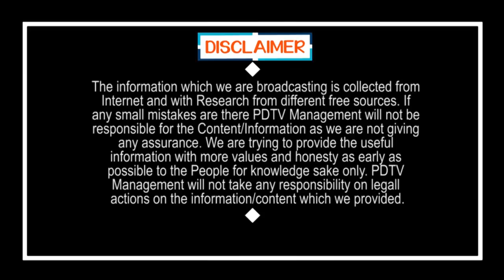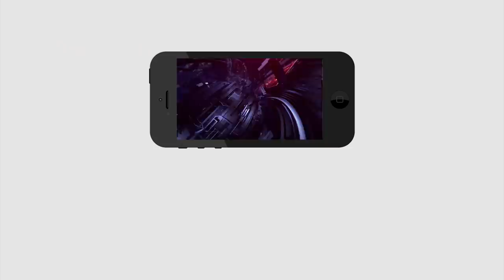CM Jagan Ruling Done Everything in Silent Way | సైలెంట్ గా జగన్ చేయాల్సింది చేసేశారు..ఇదీ షాక్ అంటే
సైలెంట్ గా జగన్ చేయాల్సింది చేసేశారు.. ఇదీ షాక్ అంటే | CM Jagan Ruling Done Everything in Silent Way | PDTV News